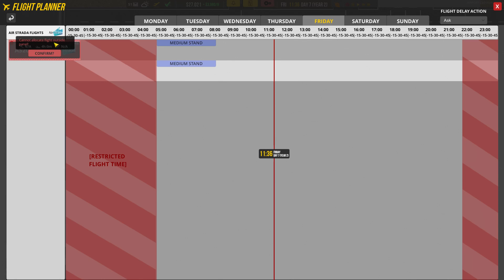Der Zoll nimmt die Lupe in die Hand ▶ Airport CEO #19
* Die gekennzeichneten Links sind Affilliate Links. Wenn ihr über die Links den Vorgeschlagenen oder andere Artikel bestellt bekomme ich dafür eine kleine Provision, Euch kostet dies keinen Cent mehr. Damit unterstützt ihr kostenlos diesen Kanal.